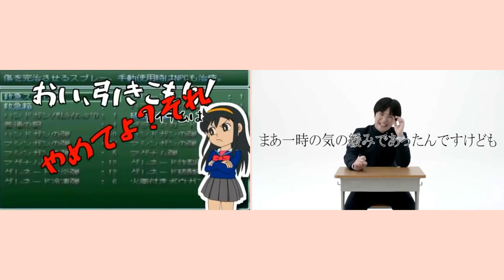[音mad]Gabriel Dropout OP comparison (syamu_game x z会)